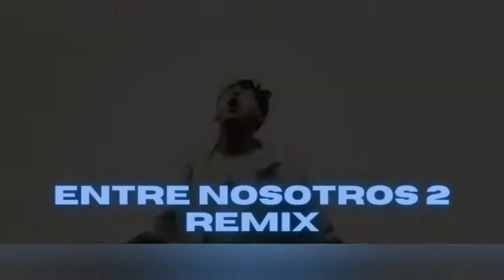ENTRE NOSOTROS 2 REMIX - TIAGO PZK, LIT KILLAH, MARIA BECERRA, NICKI NICOLE || FACU OSKY DJ⚡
►Seguí a RemixLandia en Instagram!

(IGNORAR TAGS)

Previa fiestera 2020, Mix Perreo, Perreo Fiestero, Alta Previa, Explota tu auto, Verano 2020, Mix fiestero 2020, Explota tu Joda, Mix Fiestero, Alta Joda, Explota el Boliche, Previa de tu Finde, Mix reggaeton, Promo 19, Promo 20, Enganchado Promo 20, UPD PROMO 20, UPD ROMO 19, Enganchado Axel Caram, Mix Axel Caram, Edición Axel Caram, Navidad en la Pera, Mix Navideño, Perreo Navidad 🔥 NAICKY FEST 8 🔥 | Verano 2019 | Enganchado Remix | DJ NAICKY - ESPECIAL 100K | ENERO MEGA CACHA PLA ✘ DJ ALEX ✘ DJ JUAN [2020] TE EXPLOTA LA PREVIA VOL. 17 - VERANO 2020 ENGANCHADO BOLICHERO 🔥 VERANO 2019 🔥 | ENGANCHADOS MIX FIESTERO 💊 DJ BASTIAN ESTO EXPLOTA MIX - Enganchado Remix 2020 - DAVID VAZQUEZ 🔥 VERANO 2020 ✘ Lo MAS ESCUCHADO 2020 AXEL CARAM 👉 REGGAETON Y CUMBIA ★ MEGA EXPLOTADO | EXPLOTA TU AUTO 2020 ? Escuchado]🔥 MEGA PERREO EXPLOSIVO VS ANIMACION CUMBIERA 2020 ENGANCHADO FIESTERO 2020 PERREO FOLKLORICO VS CHAMAME MIX - DJ DON- FRANCO DEE JAY ELLA FUMA - PLAN B ✘ BRYTIAGO ✘ DJ ALEX ✘ NAHUU DJ [FIESTERO REMIX] MEGA PERREO VS AGITE, 2020 MUSICA PARA AUTOS | Lo Mas Nuevo Mix | La Mejor Música Electrónica 2020, ADAN Y EVA REMIX - PAULO LONDRA ✘ DJ ALEX [FIESTERO REMIX] CALMA - FARRUKO | Lo Más Escuchado 2019/2020 | ACTIVANDO TU INVIERNO 2020❄️[LOS MAS ESCUCHADOS🎵] DJ NICK EDIT 🔊MUSICA PARA REVENTAR TUS SUBWOOFER🔊¦ ENGANCHADO PERREO VS AGITE 2020 Enganchado Perreo 2020 PERREO INTENSO 2020 Enganchado Reggaeton - Perreo Palotes 2020 ✘🔥 ACTIVANDO JODA 🔥✘ DJ NAICKY - ABRIL 2020 EXPLOTA TU JODA 2020 🔥[Lo Mas Escuchado]🔥 LEÑA PARA EL CARBON ✘ DJ ALEX [FIESTERO REMIX] ESTAMOS BIEN - BAD BUNNY ✘ DJ ALEX ✘ ZATO DJ [FIESTERO REMIX] TAKI TAKI REMIX ✘ OZUNA ✘ DJ ALEX ✘ DJ SNAKE [FIESTERO REMIX] ENGANCHADO PERREO EXPLOSIVO 2020 ✘ FRANN DJ [JUNIO] (LO MEJOR Y MÁS NUEVO🎵), EXPLOTA TU JODA 2020, 🔥[Lo Mas Escuchado]🔥 Cuarteto Mix 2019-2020 // LO MEJOR Y MAS ESCUCHADO // Dj Luc14no / Dj Sony / Dj Cossio, MEGA PERREO 2020 (ENGANCHADO), 🔥 Fer Palacio previa cachengue dj alex perreo purro rkt mega fiesta finde fiestero ponete manija DJ lovaiza MAURO RMX La Kuppe 2020 PERREO OLD SCHOOL CORTITO MIX PREVIA CACHENGUE 33 FER PALACIO Previa y cachengue 34 fer palacio previa y cachengue 35 fer palacio joacco
MEGA JODA 3 - REGGAETON VIEJO ✘ CACHENGUE (Sessions 2020)
ENGANCHADO REGGAETON VIEJO | DJ ALEX | PURA PREVIA 2020
😜•MIX LO MAS NUEVO•🥵[JUNIO/JULIO 2020😷CUARENTENA FIESTERA😷] Dj Lovaiza Ft M4XI MX
Previa y Cachengue 4
Previa y Cachengue Primaverax (Set Primavera 2019)
PREVIA Y CACHENGUE #11 - Enganchado / SET EN VIVO (Remix) - Fer Palacio (ft Pimpeano, Joaco)
PREVIA Y CACHENGUE #4 - Enganchado REGGAETON (Remix) / SET EN VIVO - Fer Palacio
PREVIA Y CACHENGUE #25 - Enganchado REGGAETON / SET EN VIVO (REMIX) - Fer Palacio
PREVIA y CACHENGUE #1 - Enganchado Primavera 2019 - Fer Palacio
 PREVIA Y CACHENGUE #29 - Enganchado REGGAETON / SET EN VIVO (REMIX) - Fer Palacio
⚡ENGANCHADO FIESTA 2020 | DJ ALEX | LO NUEVO ⚡
CUARENTENA FIESTERA LO MAS NUEVO ENGANCHADO FIESTERO 2020 LO MAS ESCUCHADO 2020 KEVIN DEEJAY
✘🔥 ACTIVANDO JODA 5 🔥✘ DJ NAICKY - ABRIL 2018
✘🔥 ACTIVANDO JODA 4 🔥✘ DJ NAICKY - ABRIL 2018
MIX BOLICHERO 23
ENGANCHADO BOLICHERO
ESTO EXPLOTA MIX - Enganchado Remix 2018 - DAVID VAZQUEZ
Enganchado Explosivo #18 I Junio 2018 I Dj Chaves
Mix FIESTERO 2018 - Lo mejor del REMIX🔥 [EXPLOTA TU AUTO🚗] Dj L30
⚠EXPLOTA TU AUTO 2018⚠ REGGAETON MIX ★Mega Bajos★
DJ Pirata El Kaio Maxi Gen - PROMO 18 (Enganchado)
EXPLOTA TU JODA 2018 🔥[Lo Mas Escuchado]🔥
ENGANCHADO PERREO 2016 (JUNIO,JULIO,AGOSTO)
PURO PERREO Vol 5, Lo mas escuchado 2016
PURO PERREO MIX (DJ KBZ@)
ENGANCHADO PERREO EXPLOSIVO 2016
EXPLOTA TU AUTO 2018 ✘ FRANN DJ [JUNIO] (LO MEJOR Y MÁS NUEVO🎵)
Cuarteto Mix #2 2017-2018 // LO MEJOR Y MAS ESCUCHADO // Dj Luc14no / Dj Sony / Dj Cossio
MEGA PERREO 2016 (ENGANCHADO
🔥DETONA TU PREVIA - Lea In the mix, Yayo Dj, Seba Bootleg y muchos mas / Detona Remix 2017
PURO PERREO ATR Vol 1 Detona Remix 2017
🔥ENGANCHADO FIESTERO🔥|TRAP| |DUKI ✘ KHEA ✘ECKO|
MIX FIESTERO PRIMAVERA/VERANO 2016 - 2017
INTRO TROPITANGO + PERREO COLOMBIANO - RKT - BRIAN REMIX ✘ DJ BRAIAN STYLE
Mix REGGAETON VERANO 2017🌴 ★FIESTERO★
VERANO 2017 ★ BOLICHERO MIX ► SET REGGAETON Y CUMBIA ★ LA SELECCIÓN DEL REMIX
| DJ KROWA
Enganchado Cumbia Y Reggaeton 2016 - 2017
ENGANCHADO FIESTERO Verano 2017 DJ LOCURA (Video Remix)
EXPLOTA - El Apache Ness | DURA DJ
TE QUIERO PERO SOY UN BARDO 🔥[Lo Mas Escuchado]🔥
VERANO 2017 ★ BOLICHERO MIX ★ DJ KROWA Video Remix